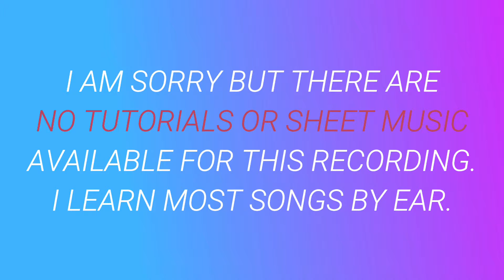My Bad ⬥ Khalid 🎹 cover by Molotov Cocktail Piano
► This album includes piano renditions of ⬥ Cross Me (Ed Sheeran & Chance the Rapper & PnB Rock) ⬥ Love Shot (EXO) ⬥ Lovely (Billie Eilish & Khalid) ⬥ SOS (Avicii & Aloe Blacc) ⬥ Wake Up in the Sky (Gucci Mane & Bruno Mars & Kodak Black) ⬥ Waste My Time (Johnny Orlando) ⬥ My Bad (Khalid) ⬥ Easier (5 Seconds of Summer) ⬥ Never Really Ever (Katy Perry) ⬥ My Strange Addiction (Billie Eilish) ⬥ Rocket Man (Elton John) ⬥

MCP Performs the Top Hits of 2019, Vol. 1

MCP Performs the Top Hits of 2019, Vol. 2

MCP Performs the Top Hits of 2019, Vol. 3

MCP Performs the Top Hits of 2019, Vol. 4

MCP Performs the Top Hits of 2019, Vol. 5